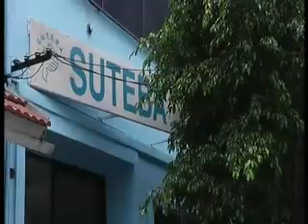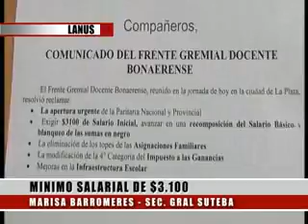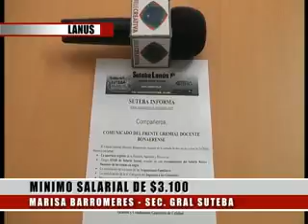MINIMO SALARIAL DE $3100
MARISA BARROMERES- SEC GRAL SUTEBA